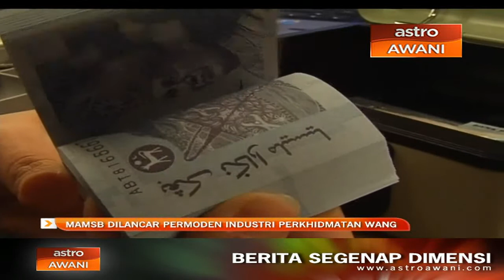MAMSB dilancar permoden industri perkhidmatan wang